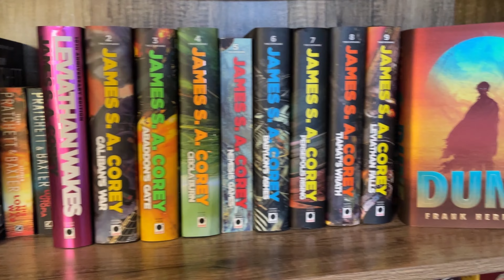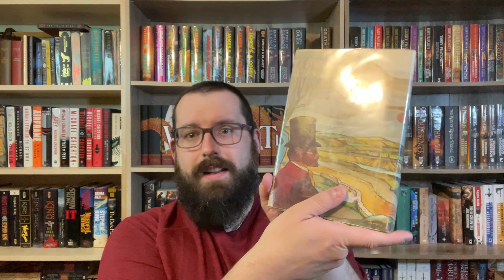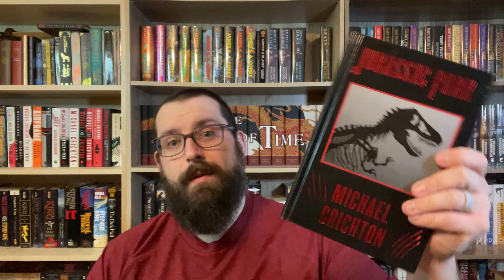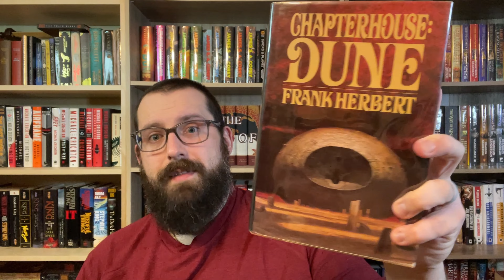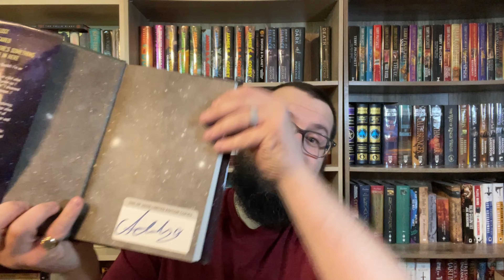SCI FI BOOK HAUL! 1000 SUBSCRIBER GIVEAWAY EMPIRE OF SILENCE HARDCOVER.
I am back with another book haul! this is my book haul for the month of March 2022. In this spirit of March being Sci-fi month I have a dedicated science fiction book haul. I got some amazing books in this book haul. Please stick around to the end because there is a book you don't want to miss!

Also, in this video I talk about how to enter and win my 1000 subscriber giveaway- Hardcover copy of Empire of Silence by Christopher Ruocchio, Sun Eater book 1!